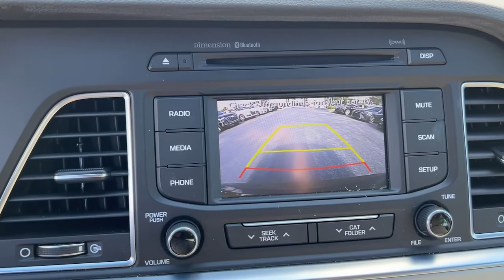2015 Hyundai Sonata Tamarac, Coral Springs, Coconut Creek, Parkland, Plantation P15206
Phantom Black Used 2015 Hyundai Sonata available in Tamarac Florida at Sawgrass Infiniti Servicing the Tamarac, Coral Springs, Coconut Creek, Parkland, Plantation FL areas.

Sawgrass Infiniti
5801 Madison Ave

***NOW OFFERING THIS INCREDIBLY LOW MILEAGE Phantom Black 2015 Hyundai Sonata Limited FWD 6-Speed Automatic with Shiftronic 2.4L 4-Cylinder DGI DOHC **ONE OWNER**, **CLEAN CARFAX**, LEATHER SEATING, BLIND SPOT DETECTION SYSTEM, LED LIGHTING, AND MUCH MUCH MORE***brbr Beige Leather, 4-Wheel Disc Brakes, ABS brakes, Anti-whiplash front head restraints, Dual front impact airbags, Dual front side impact airbags, Emergency communication system, Front anti-roll bar, Knee airbag, Low tire pressure warning, Occupant sensing airbag, Overhead airbag, Rear anti-roll bar.brbr**Here at Sawgrass INFINITI you'll receive the expertise of our Factory Certified Sales Consultants and staff. Purchase your next vehicle from the comfort of your home and have it delivered to you FREE of charge! Your health and safety are our priority. Shop with confidence with our 3-day exchange policy and complimentary vehicle sanitization with each new or used vehicle.** Recent Arrival! Odometer is 66492 miles below market average! 24/35 City/Highway MPGbrbrAwards:br  * 2015 KBB.com Best Buy Awards Finalist   * 2015 KBB.com 10 Most Comfortable Cars Under $30,000   * 2015 KBB.com 15 Best Family Cars   * 2015 KBB.com 10 Best Sedans Under $25,000